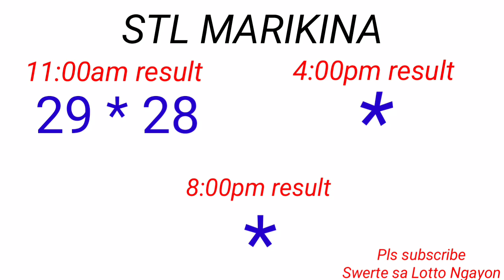STL - BATAAN,MARIKINA November 12, 2022 1ST DRAW RESULT